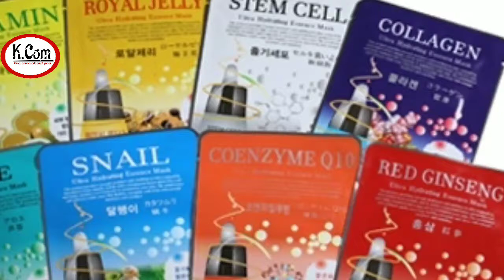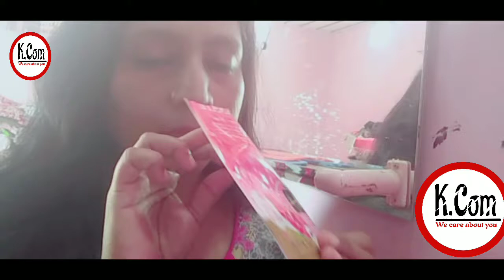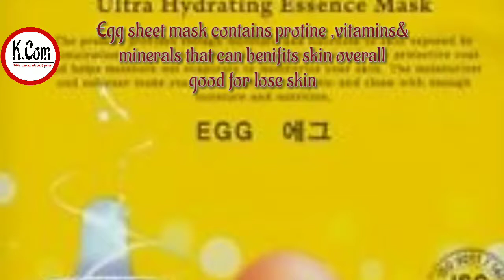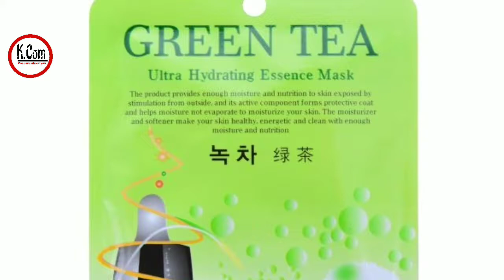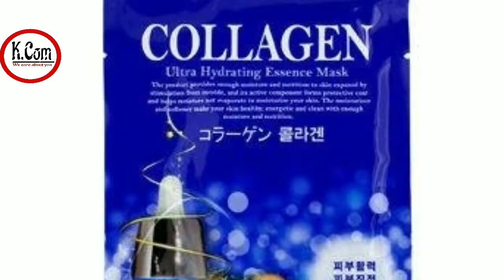KOREAN WHITENING SHEET MASK/MALIE SHEET MASK REVIEW & HOW TO UES URDU / HINDI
Hello friends iam kanwal
Today iam shearing with you MALIE ULTRA HYDRATING SHEET MASK REVIEW, UESES,

METHOD OF UES:
MALIE ULTRA HYDRATING SHEET MASK is very esay to ues
Frist of all cleans your skin
Open sheet mask & apply on your skin till 30 mints
After 30 mints remove mask
And do not wash your face

Also viwe my other videos for beauty nd fair skin
Iam new on YouTube i need your help & support